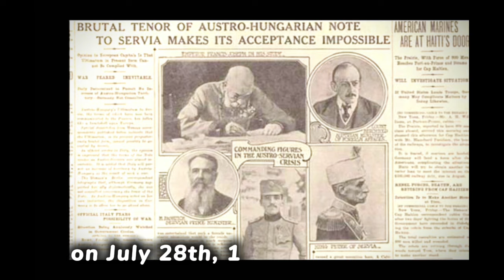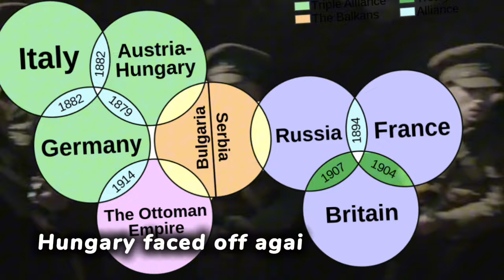The Dark Origin Behind World War1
Clips from Kingsman 3
Title: "The Assassination That Sparked World War I: How Franz Ferdinand's Death Changed History"

Description:
"Uncover the pivotal moment that ignited the flames of World War I in this gripping historical account. On June 28, 1914, Archduke Franz Ferdinand of Austria-Hungary and his wife, Sophie, were assassinated in Sarajevo by Gavrilo Princip, a Bosnian Serb nationalist. This shocking event set off a chain reaction of diplomatic tensions and military actions that culminated in the outbreak of the Great War.

Explore the intricate web of alliances and rivalries that shaped the conflict, from Austria-Hungary's declaration of war on Serbia to Russia's mobilization in support of its ally. Witness Germany's strategic calculations and its decision to escalate the crisis, leading to declarations of war against Russia and later, Britain.

Follow the dramatic escalation of the conflict as other nations joined the fray, transforming what began as a regional dispute into a global conflagration. Experience the horrors of trench warfare on the Western Front and the devastating toll of the war on millions of lives.

Join us as we delve into the complex events and decisions that followed the assassination of Franz Ferdinand, forever altering the course of history and reshaping the world as we know it. Don't miss this captivating journey through one of the defining moments of the 20th century. WorldWarI FranzFerdinand Assassination History Documentary WWI"